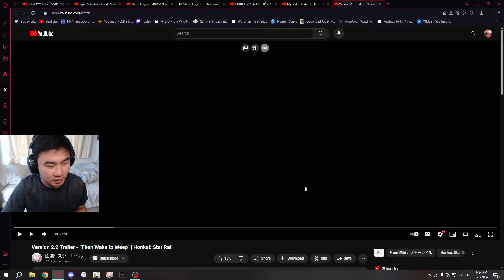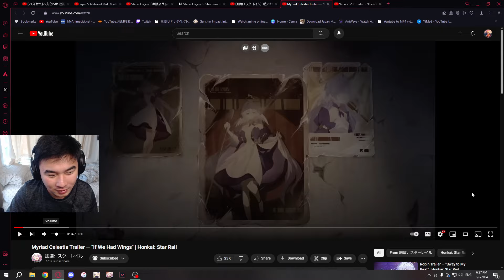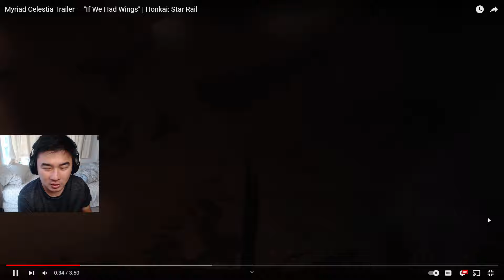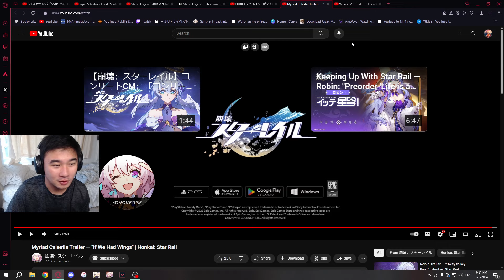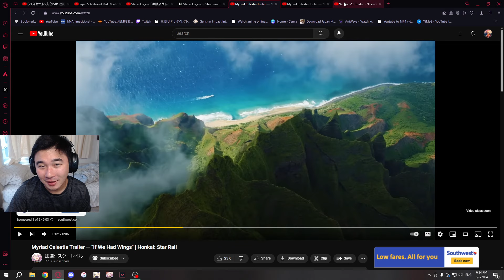Robin's Trailer Can't Be This Good (Honkai: Star Rail Robin Trailer Reaction)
Robin's Trailer has just released and even though I usually don't react to Honkai trailers since they are so short, I felt that I had to react to this since I've heard it was a banger.

mihoyo released a gachagame titled Honkai: Star Rail, based off the previous game Honkai Impact 3rd. I'm really excited to share my experiences with you all.